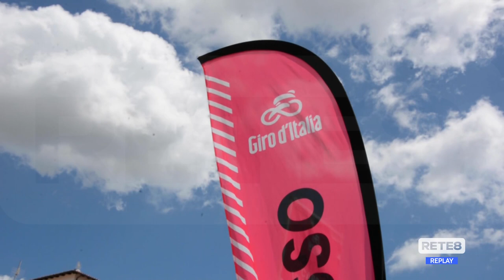L’Aquila - Città in festa per il Giro d’Italia